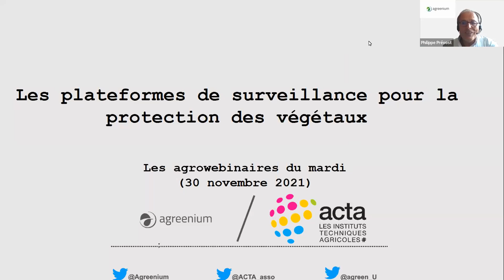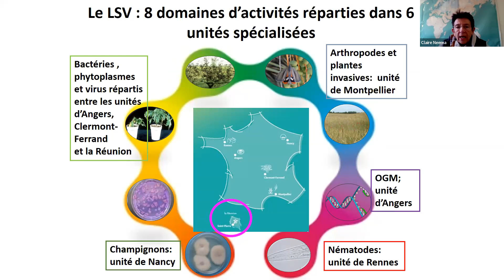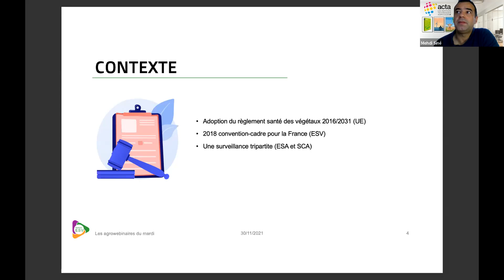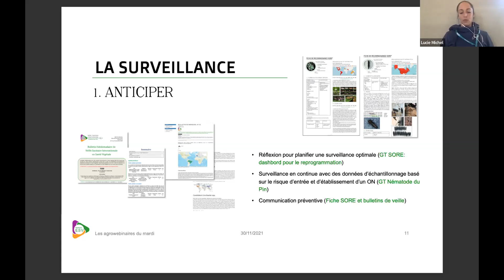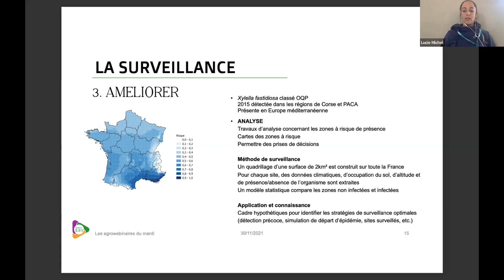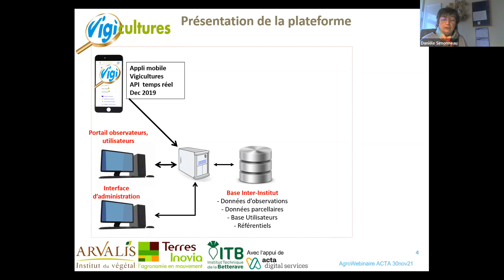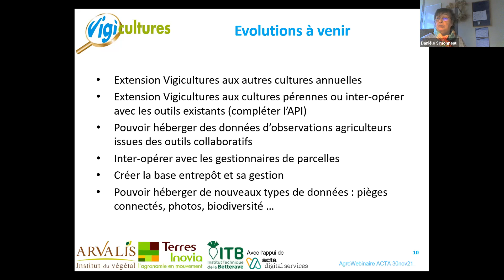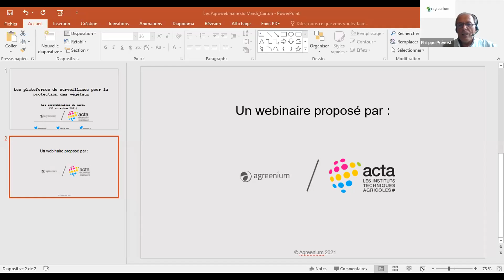Les plateformes de surveillance pour la protection des végétaux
Le 30 Novembre : Les plateformes de surveillance pour la protection des végétaux avec Claire Neema, professeur en pathologie végétale à l’Institut Agro/Montpellier SupAgro, Lucie Michel, pilote de l'équipe opérationnelle INRAE de la plateforme d'épidémiosurveillance en santé végétale et  Danièle Simonneau, ingénieure chargée de l’outil vigicultures d’Arvalis - Institut du végétal

L’épidémiosurveillance en santé végétale consiste à suivre, sur un territoire donné, l’évolution des bioagresseurs des cultures et la détection de l’entrée de nouveaux organismes nuisibles. Elle couvre potentiellement tout danger sanitaire ou phénomène phytosanitaire pouvant avoir un impact sur l'état des végétaux. En France, avec le suivi des effets non intentionnels des pratiques agricoles sur l’environnement,  elle participe à la surveillance biologique du territoire (SBT) et mobilise de nombreux acteurs constituant des réseaux d’observateurs professionnels. Une spécificité française est d’avoir su réunir, autour de plateformes nationales, de nombreux partenaires faisant fonctionner ce dispositif dans les territoires au service des producteurs et des politiques publiques.

L’agrowebinaire permettra de découvrir ou rappeler ce qu’est l’épidémiosurveillance en santé végétale et comment elle est enseignée (au travers de quelques exemples de formations professionnelles et doctorales). Puis, le fonctionnement et les productions de la Plateforme d'Epidémiosurveillance en Santé Végétale seront exposés. Enfin, une présentation de l’outil vigicultures, opéré par les instituts techniques des grandes cultures, sera faite dans le contexte d’une rénovation en profondeur des bulletins de santé du végétal (BSV).